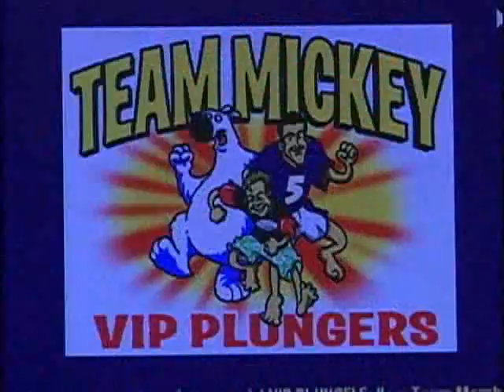Mickey To Honor Baby At Plunge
The Polar Bear Plunge is this weekend, and on Saturday, a special plunge by 98 Rock personality Mickey Cucchiella will honor the life of a Pasadena baby who passed away last year.